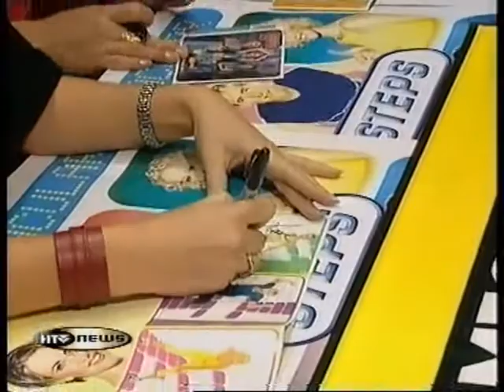HTV NEWS, STEPS COME TO BRISTOL, 1999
HTV News reporter Dave Mason catches up with pop band Steps as they are besieged at HMV, Broadmead, Bristol, by thousands of fans.